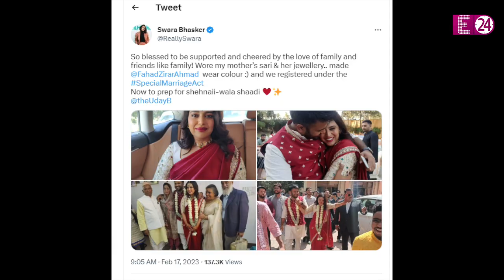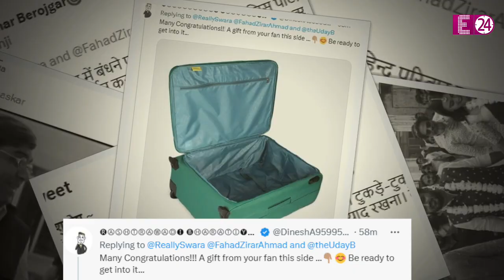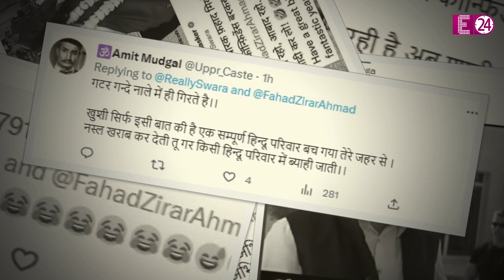मुस्लिम से शादी करने पर ट्रोल हुईं Swara Bhaskar, लोगों ने कहा- शौहर फ्रिज खरीदे तो घर से भाग जाना !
बॉलीवुड अभिनेत्री स्वरा भास्कर इस वक्त जबरदस्त सुर्खियों में हैं...। और वजह है उनकी शादी। जैसा की सब जानते हैं कि 16 फरवरी को स्वरा भास्कर ने सोशल मीडिया पर एक पोस्ट शेयर करके जानकारी दी थी कि उन्होने समाजवादी पार्टी के युवा लीडर फहाद जिरार अहमद के साथ स्पेशल मैरिज एक्ट के तहत गुपचुप कोर्ट मैरिज कर ली है।